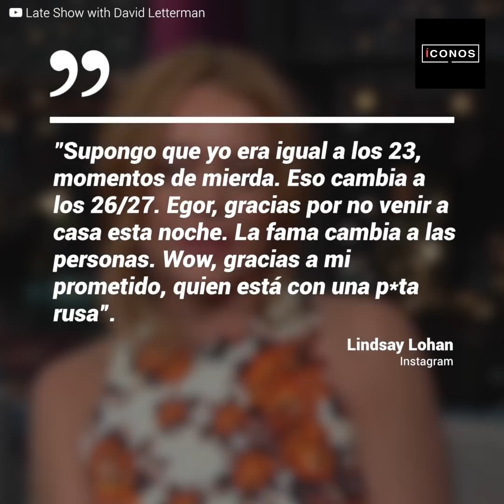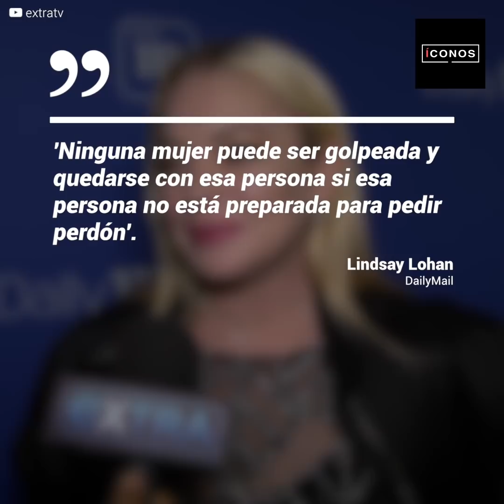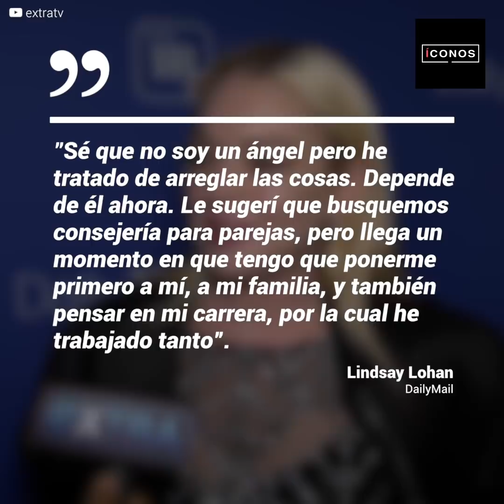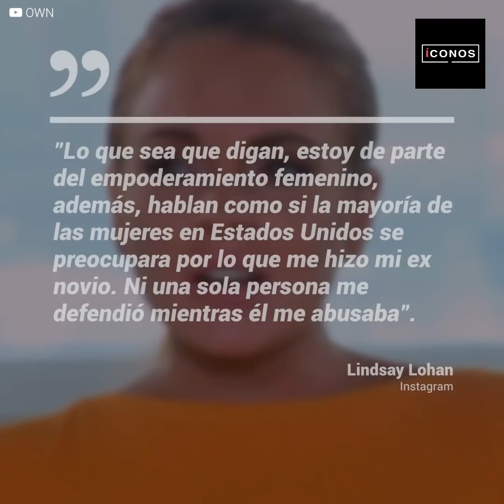El cruel prometido de Lindsay Lohan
Lindsay Lohan, conocida por su películas como "Juego de Gemelas", "Herbie" o "Un viernes de Locos" parecía haber encontrado el amor en su prometido Egor. Cuando finalmente había encontrado la estabilidad tras su adicción y numerosos escándalos con la justicia, terribles vídeos mostraban cómo era su "príncipe azul" en realidad...